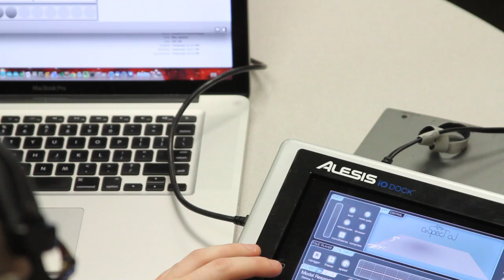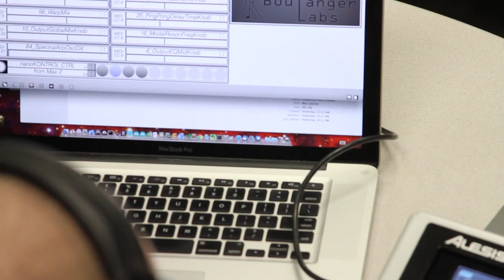Boulanger Labs: csSpectral - Sneak Peek #3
Sneak peek from the think tank featuring the live input feature of the new Csound-based iOS app by Boulanger Labs, csSpectral. This new demo featuring Christopher Saunders on banjo, brings a new sound to the Grand Ol Opry. The sound of the banjo is routed to the iPad where Christopher Konopka uses various instruments from the Delay panel of csSpectral to alter each timbre. As the banjo is plucked, trails of granulated notes are overlapped, glitched, modulated, and shuffled in real-time, creating thematic patterns relative to the banjo. These instruments, each with their own distinct character, add a layer of sound that can change a mix dynamically. Nashville here we come!

Featured Instruments:
Granular Delay
LoFi Delay
Stereo Glitch Delay